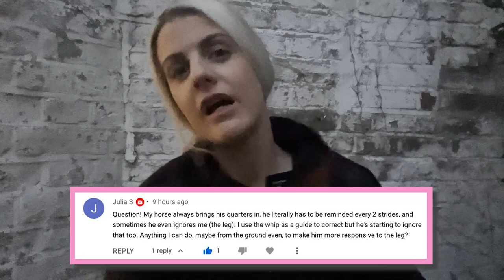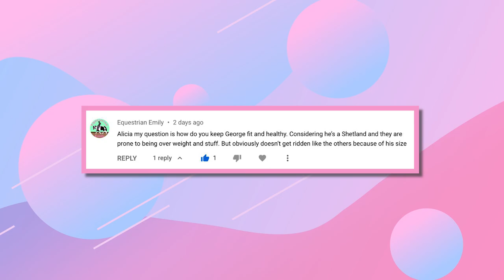𝐃𝐑𝐄𝐒𝐒𝐀𝐆𝐄 𝐄𝐗𝐏𝐋𝐀𝐈𝐍𝐄𝐃: 𝐏𝐚𝐫𝐭 𝟓 | 𝐐&𝐀 𝐟𝐫𝐨𝐦 𝐚 𝐆𝐫𝐚𝐧𝐝 𝐏𝐫𝐢𝐱 𝐑𝐢𝐝𝐞𝐫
𝐄𝐘𝐄-𝐎𝐏𝐄𝐍𝐈𝐍𝐆 𝐀𝐍𝐒𝐖𝐄𝐑𝐒 𝐓𝐎 𝐘𝐎𝐔𝐑 𝐋𝐎𝐍𝐆 𝐒𝐓𝐀𝐍𝐃𝐈𝐍𝐆 𝐐𝐔𝐄𝐒𝐓𝐈𝐎𝐍𝐒 𝐒𝐎𝐋𝐕𝐄𝐃 𝐇𝐄𝐑𝐄!

Taking care of your horse and keeping them fit and healthy is important. Alicia dives deep on how she takes care of George. She also dissect how to 𝐮𝐬𝐞 𝐲𝐨𝐮𝐫 𝐥𝐞𝐠𝐬 𝐞𝐟𝐟𝐢𝐜𝐢𝐞𝐧𝐭𝐥𝐲 𝐢𝐧 𝟑 𝐰𝐚𝐲𝐬. Tune in and do not miss out on these helpful episode to ride successfully!

Episode highlights:
📌 1:28 - Horses bringing their quarters in
📌 5:15 - Keeping mini horses fit and healthy
📌 7:51 - How to effectively use your leg

In your dressage journey, no doubt you will encounter challenges in your training along the way. Your horse might be having problems with a particular exercise, you may need help with what to feed him... the list goes on.

We are dedicated to our channel helping real people with their questions in our weekly question and answer episodes. Everyone deserves to reach their riding goals, and we hope we can help you along the way!

Apart from getting amazing content to help you in all things riding and horse care, when we get to 1 million subscribers we are having a $200,000 giveaway! You'll get to ride a small tour horse for 1 year, getting 5 training opportunities every single week! PLUS you'll get paid a wage for an entire year!

DRESSAGE EXPLAINED - Your Questions Answered by a Grand Prix Dressage Rider